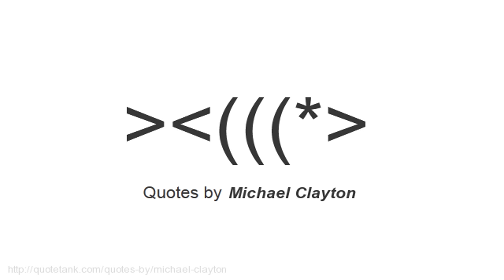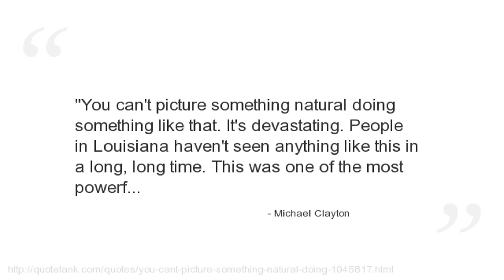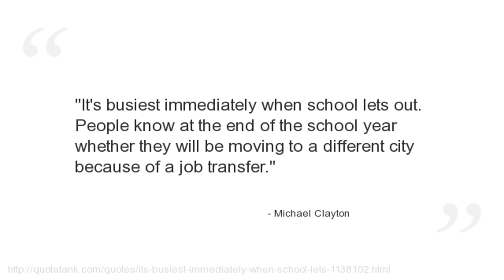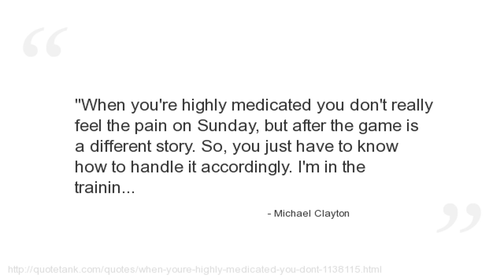Michael Clayton Quotes